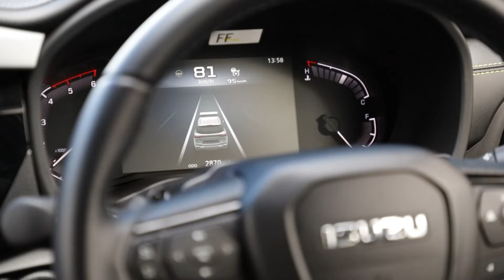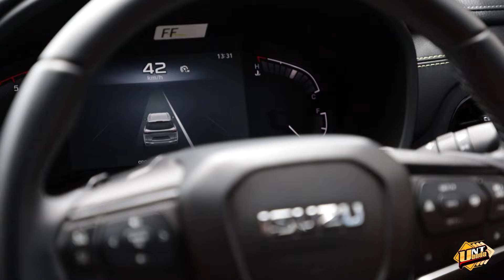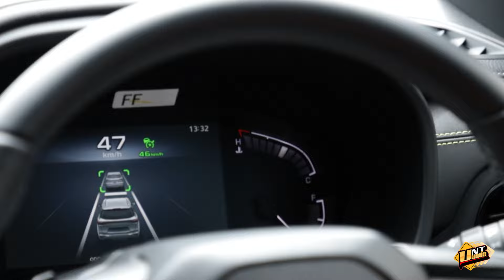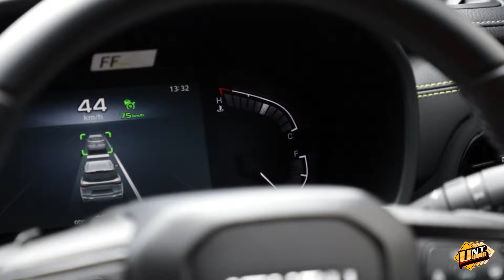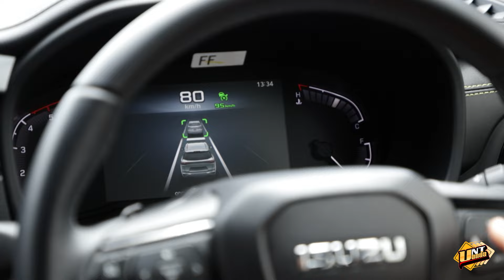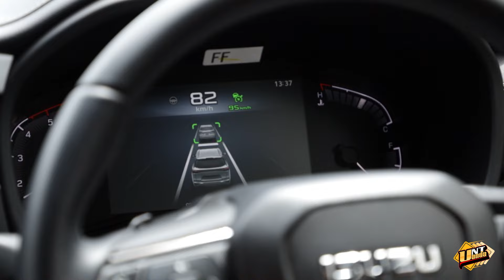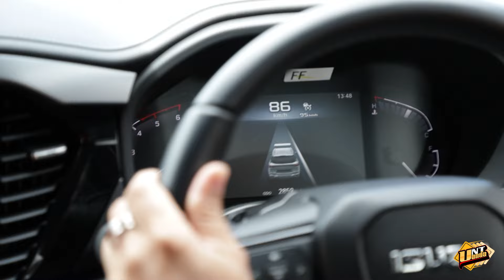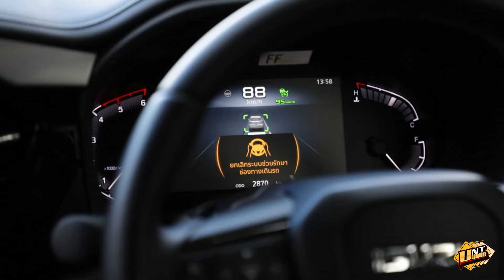TEST พวงมาลัยไฟฟ้าระบบใหม่สุดตึงของ ISUZU MU-X RS (รายการ...UNT บอกต่อ)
มาดูกันว่าพวงมาลัยไฟฟ้าใหม่มันจะล้ำสักแค่ไหน

รายการ : UNTบอกต่อ
ตอน : TEST พวงมาลัยไฟฟ้า ระบบใหม่สุดตึงของ ISUZU MU-X RS